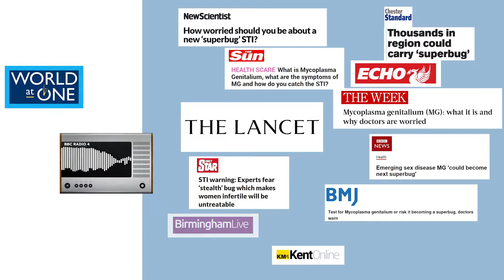Mycoplasma genitalium coverage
Snapshot of media coverage for 2018 BASHH guidelines on Mycoplasma genitalium